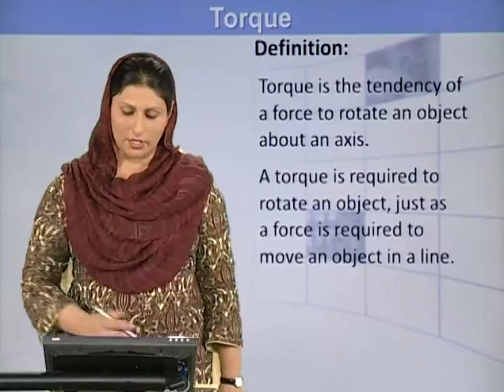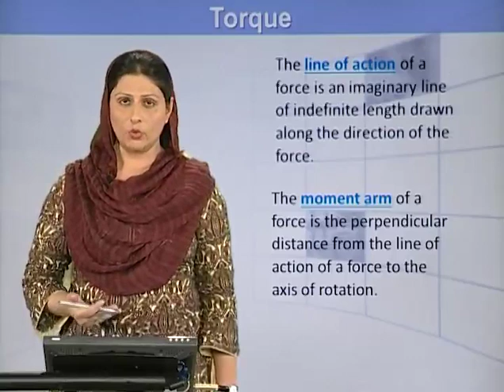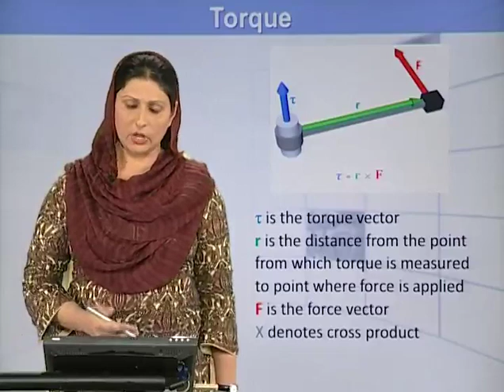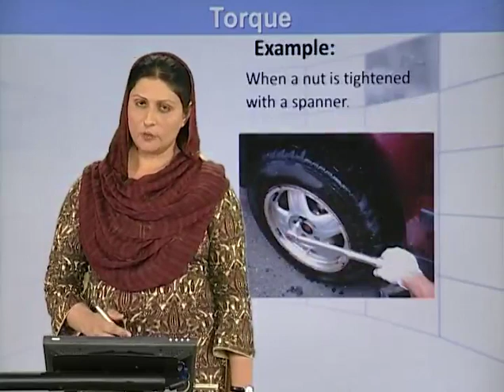Physics - Fsc Part 1 Chapter 1 Torque - Physics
ilmkidunya, 11th class physics, fsc physics chapter 2, physics chapter 2 topic 2.4 lecture, online physics lecture, torque, fsc pre medical physics lecture, FSc Physics part 1